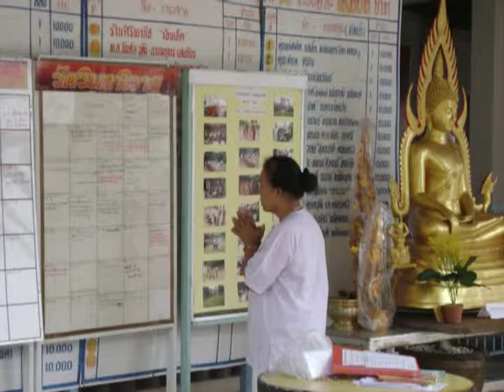EP. ลูกองค์พระ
Dhamma Camp at Wat Vimonniwat, Roi-Et Province.